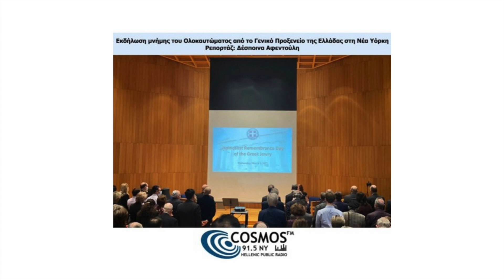Εκδήλωση μνήμης του Ολοκαυτώματος από το Γενικό Προξενείο Ελλάδας στη Νέα Υόρκη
Εκδήλωση μνήμης του Ολοκαυτώματος από το Γενικό Προξενείο Ελλάδας στη Νέα Υόρκη - Ρεπορτάζ: Δέσποινα Αφεντούλη
Πηγή: Cosmos FM NY